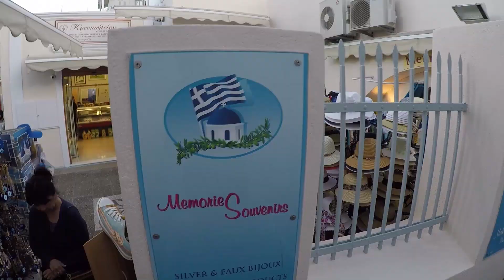COMO É UM CASAMENTO GREGO DE VERDADE? | SANTORINI | GRÉCIA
Fomos a uma peça de teatro que retrata bem este importante passo na vida de um grego.

Obs: viagem de maio de 2017.
🌏 Mundo ao Vivo:
▪ 👩‍❤‍💋‍👨 Pri & Hugo
📷 Equipamento:
▪ GoPro Hero 5
▪ Galaxy S7
🎬 Edição:
▪ Adobe Premiere